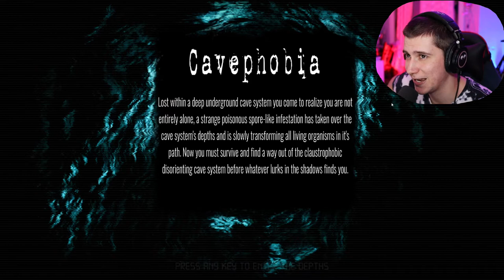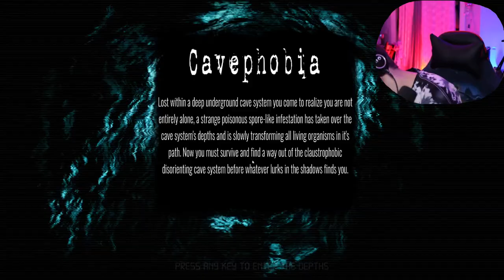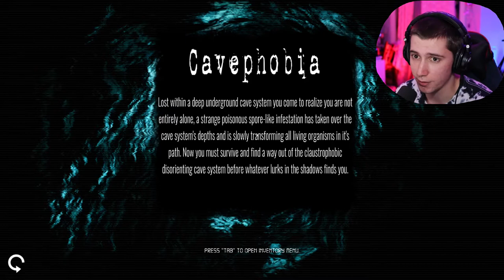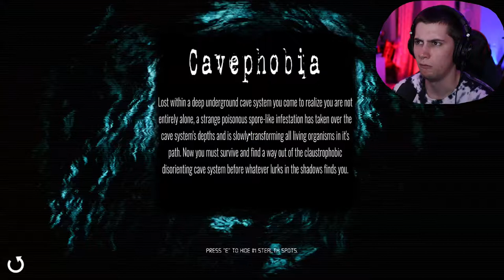You find a VHS tape inside a cave. 📼 Play it? | Cavephobia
This is cavephobia, an indie horror game from itch.io. Lost within a deep underground cave system you come to realize you are not entirely alone, a strange poisonous spore-like infestation has taken over the cave system's depths and is slowly transforming all living organisms in it's path. Now you must survive and find a way out of the claustrophobic disorienting cave system before whatever lurks in the shadows finds you.

⚫ Cavephobia is a 90s VHS Found Footage Survival Horror title with focus on realistic situations, claustrophobia, speluncaphobia and a deep atmosphere.

You found a secret VHS tape inside a cave. Will you play it?